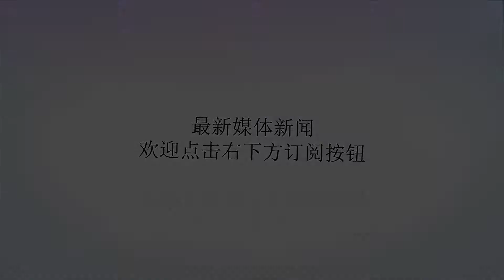现在单身男士这么多，为什么农村里还有大量大龄剩女嫁不出去？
谢谢！伴随着人口的不断增加，国家在人口这一方面也采取了措施，随着整个侧的实施的过程当中，也随之出现了人口增长现象中隐藏的问题：男女对比严重失衡。在的问题男女失衡的问题上早在中国于上世纪八十年代中期就开始出现了，根据这一问题的发展速度来看，有人猜测：男女比例失调到了多年以后，严重问题的光棍危机将会大爆发，将会有千万的男性将会患“有无妻徒刑”。那么，在男友比列失衡的情况下，有这么多的单身男性的存在，为什么农村里还有大量大龄剩女嫁不出去呢？在农村的女性，上大学的机会已经不会像以前的那么不容易了，很多女孩都能接受大学教育，在上完大学之后的她们，年龄已经到了二十四、五，并且有的人要等自己的工作稳定之后，才回去谈婚论嫁，这样的一去二来，她们想要结婚的时候自己的年龄就已经达到了二十七、八的样子，要是放在以前，女生到了十八岁成年就有人为她们说媒了。当然，还有一种人性可能就是有一部分女性单身是因为她们的世俗物质。“物质”不能说是错的，毕竟每个人追求的不一样，有的女生要的是纯粹的感情，无关他与她拥有这什么，这样的人对未来的充满的希望，而有的有一部分的女性追求的是在生活上的品质。而这样的她们对自己以后的生活是无比的期待。所以说：人各有志。有些东西违背了常理，但是，她的对错没人可以评判的清楚。也正是因为人们对这个世界的看法越来越无趣单一的很，导致了单身的人很多，自己的眼光与自己的所有的价值严重不符，故此，这样的女性单身也是有原因的。其次呢，就是聘礼的问题，这个问题也是金钱方面的问题，虽说农村不富裕，但是聘礼的要求可不低，有的地方的聘金比城市要的还要高，首先要求的现钱，少说的话，将近十万，多则十几万、几十万，这还仅仅只是冰山的一角，女方的家人还要求男方家里有车有房，有的房子要求的还不止一处，并且有的人要求新房最好是在大城市里购置。对于很多家里资金不充裕的人来说，又得奋斗很多年才能结婚，这就造成了许多大龄剩女嫁不出去。